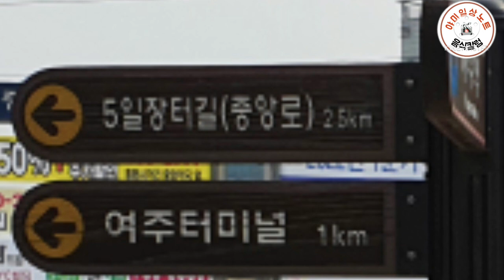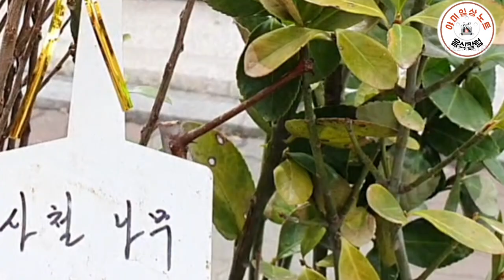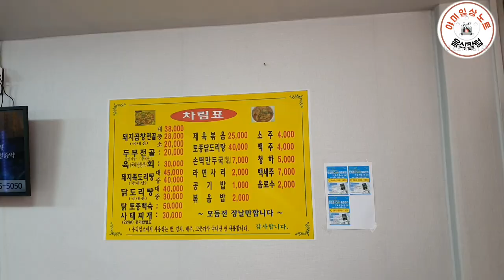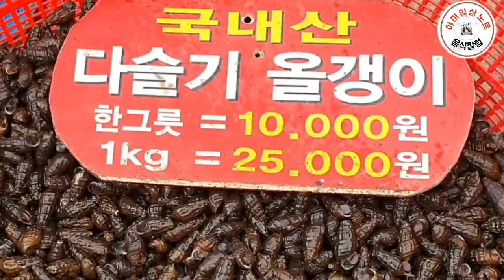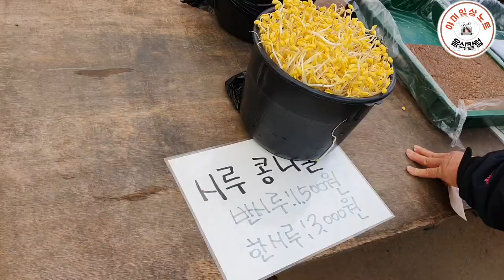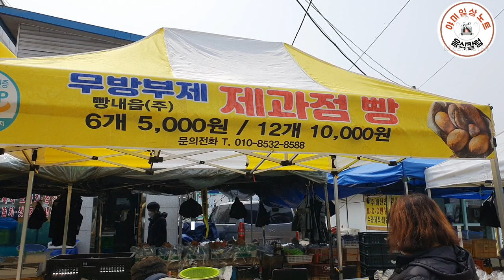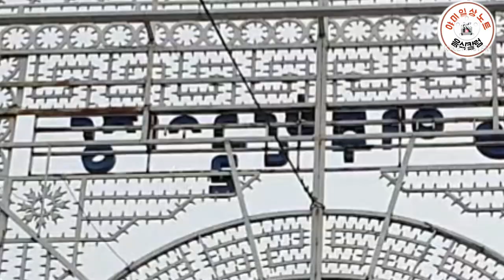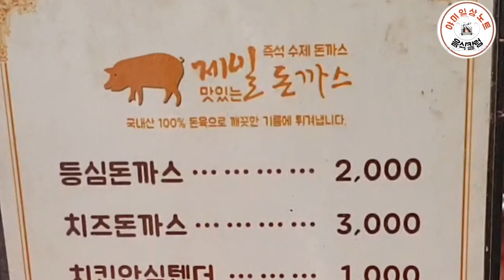여주5일장 남한강 민물 묘목심는 방법 봄꽃 밴지 등 여행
여주5일장은 봄기운이  완연하네요
여주하면  여주쌀   도자기를 유명하죠

남한강변에서 잡은  쏘가리 메기  빙어 등 각종 민물고기도  선을 보입니다

특히 묘목심는  방법을 자세히  알려 드립니다.

야미일상노트  응원 바랍니다.